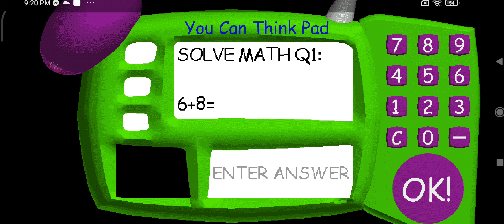10 January 2023